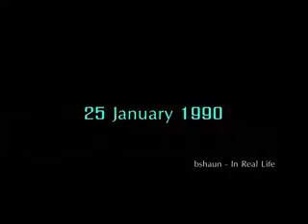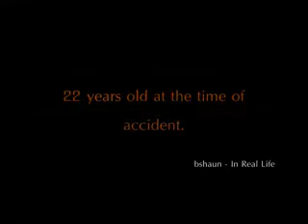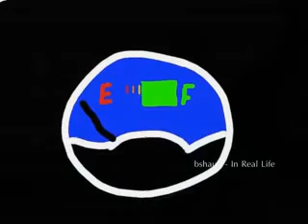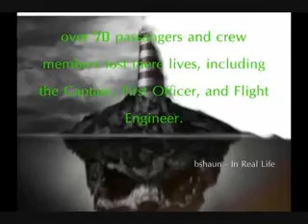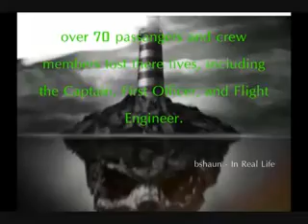Avianca flight 52. airplane crash investigation. Sideline. Simply Told.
in real life. stories of everyday people. murder and crime investigation.

while on hold, new JFK, Avianca flight 52 runs out of fuel, and crashes near a New Jersey suburb, with noticable errors made by both the Co pilot, and controller.